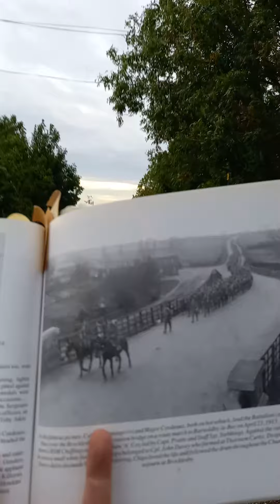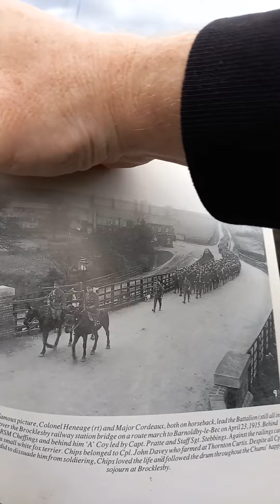La Boisselle. 34th Division. 10th Lincolnshire Battalion, Grimsby Chums in training,Brocklesby